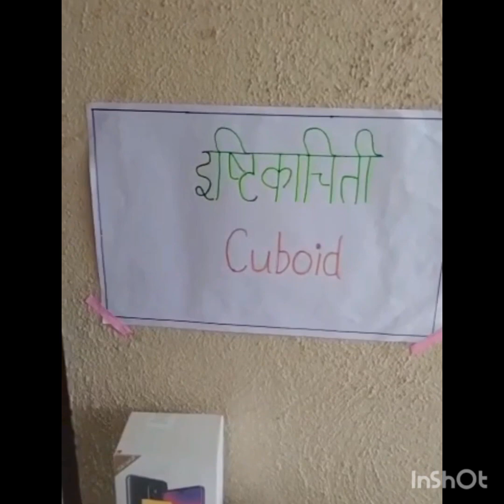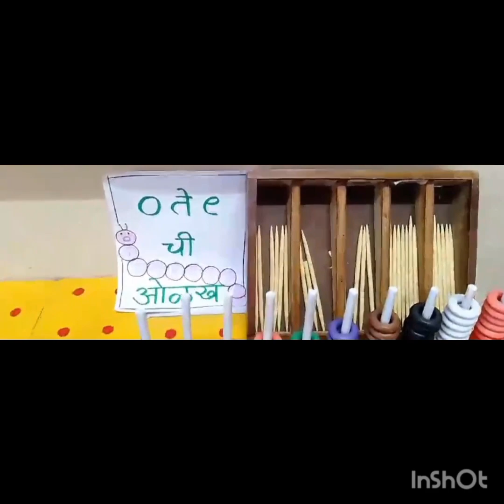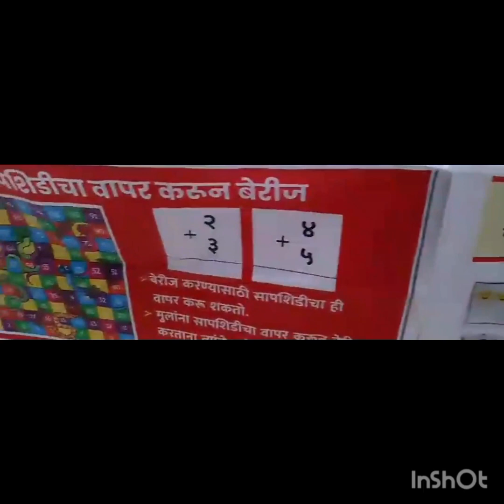Matha Exibition aidea 💡💡💡💡